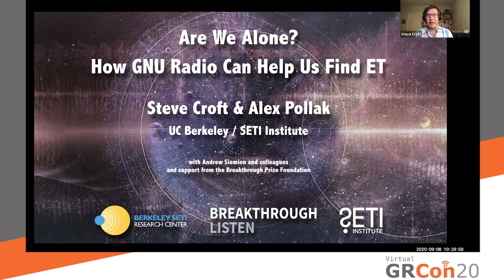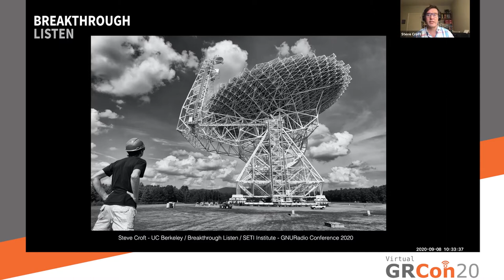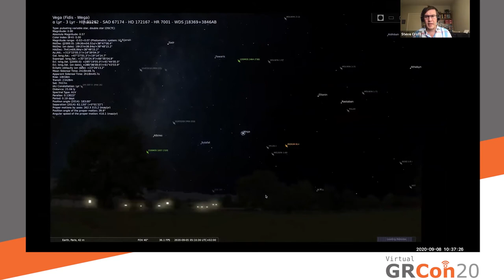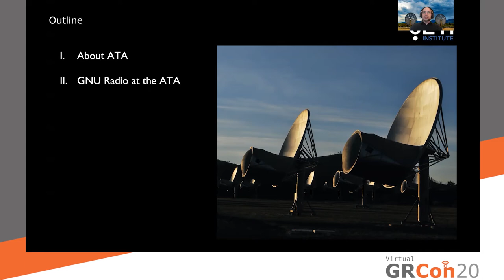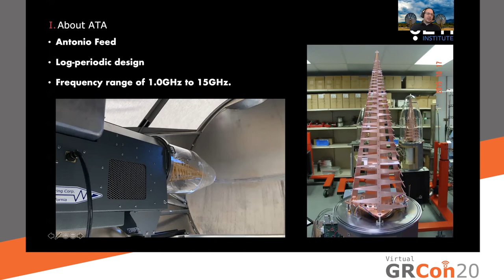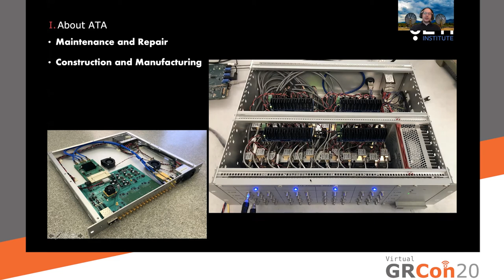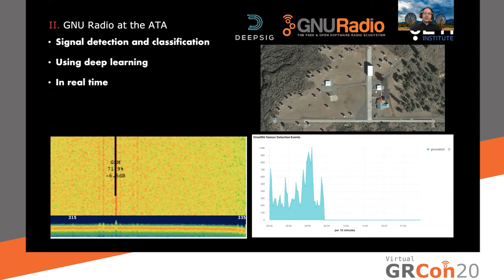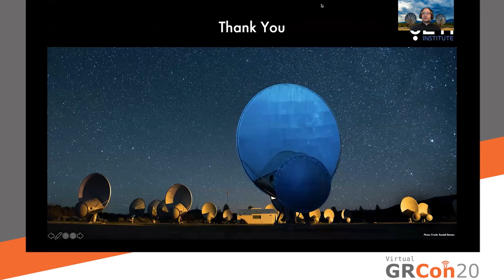GRCon20 - Are We Alone? How GNU Radio Can Help Us Find ET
Presented by Steve Croft and Alexander Pollak at GNU Radio Conference 2020

The search for extraterrestrial intelligence (SETI) has recently been reinvigorated, in large part due to the development of high-throughput digital signal processing backends for radio telescopes, the availability of powerful new big data analytics and machine learning approaches, and new investment from donors including the Breakthrough Initiatives. A major goal of modern SETI is to crowdsource the search, drawing in expertise from the tech community, adopting open-source and open-platform approaches, and making large amounts of data available for public inspection.

We will highlight two key projects currently underway, describe the roadmap for SETI in the 2020s, and outline ways in which GNU Radio contributions are helping to accomplish the goal of community engagement. Firstly, we will give an overview of the Breakthrough Listen project, which has now made over 2 PB of spectrogram data from some of the world’s largest radio dishes publicly available (spanning 1 – 12 GHz with resolutions as fine as 3 Hz), along with associated analysis software. Secondly, we will describe a project to deploy GNU Radio hardware and analysis pipelines at the Allen Telescope Array, our efforts to construct a public dataset of satellite pass captures, and the chance for the community to get time on the array for testing and development.